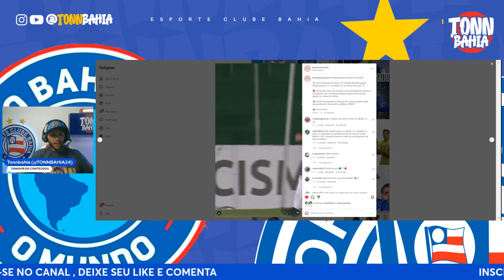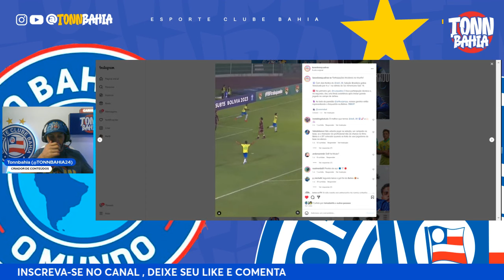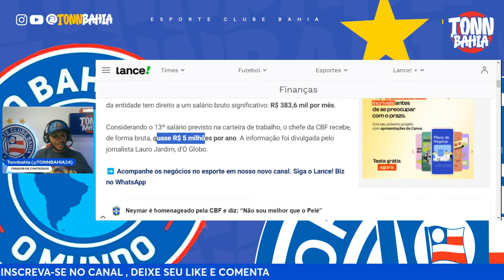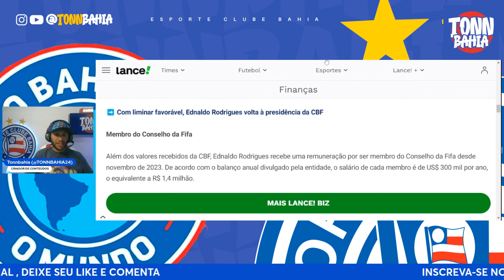😳R$5MILHÕES+R$1,4MILHÃO: EDNALDO E CBF;🔥RUAN PABLO DESTAQUE NA SELEÇÃO;❌CÁSSIO E MATHEUS ENRIQUE